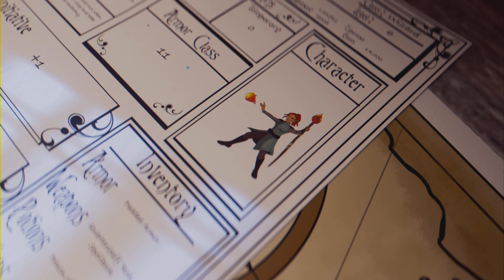Baldur's Gate 3 Funny Moments 3